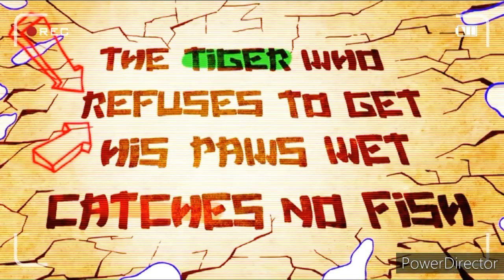what if?: the nomicon was ripped?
thanks to Lucy for the idea!